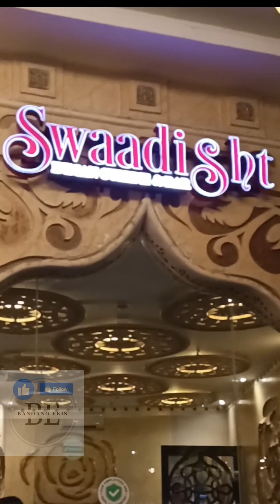indian food foodtrip 😁😁